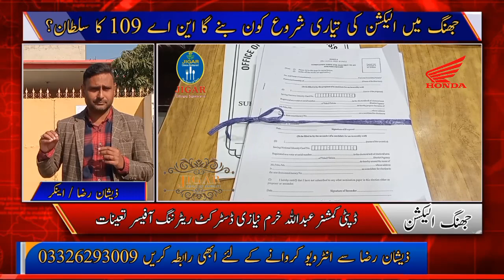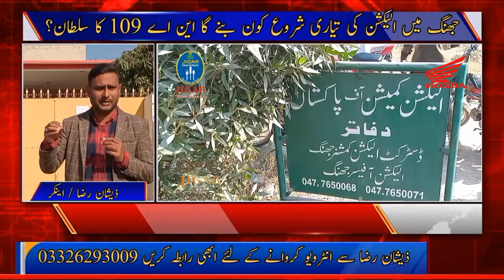jhang election 2024 | jhang election survey 2024 | jhang election 2023